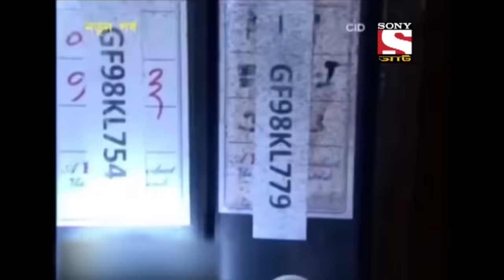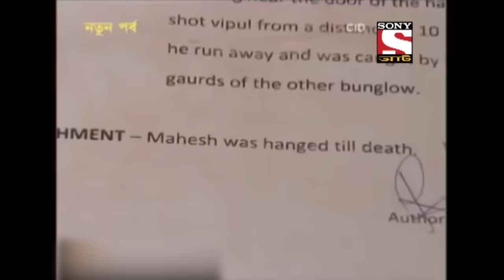Best of CID (Bangla) - সীআইডী - The Work Is Undone - Full Episode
Daya and Abhijeet rescue Pradhyman from the goons and admit him to the hospital. While being in a critical condition, he mentions to them that the girls sitting outside are valuable for the case and that their father was a victim of a made-up encounter.